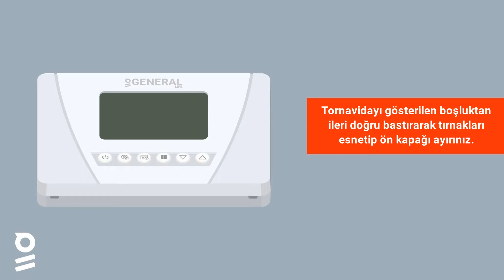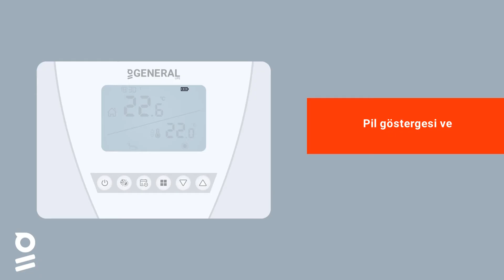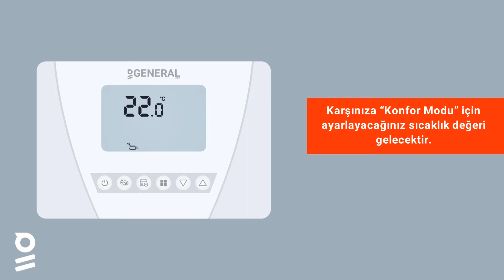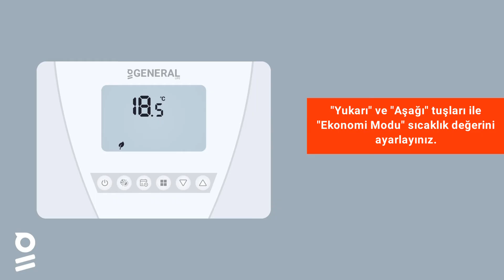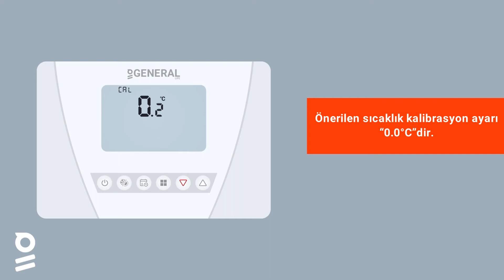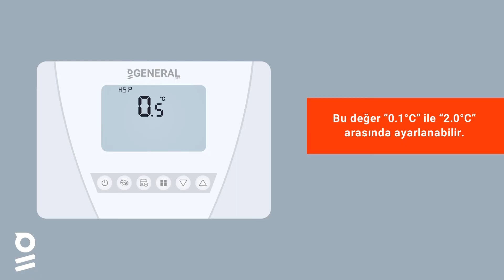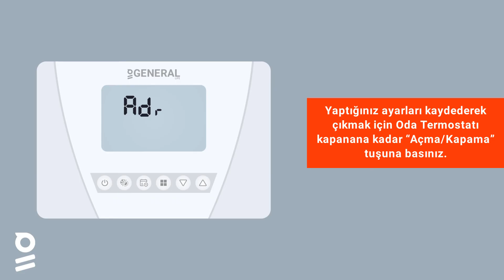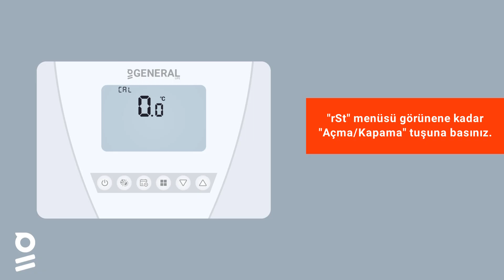GENERAL ARUNA 300S RF - Haftalık Programlı Kablosuz Oda Termostatı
Kurulum ve Kullanım Videosu

00:00 Giriş
00:13 Kutu İçeriği
00:35 Modem - Kombi Bağlantısı
01:35 Oda Termostatı Kullanımı
02:30 Saat ve Gün Ayarı
03:29 Mod Ayarı
04:52 Kalibrasyon Ayarı
05:27 Histerezis Pozitif Ayarı
06:17 Histerezis Negatif Ayarı
07:07 Oda Termostatı - Modem Eşleştirme
07:51 Oda Termostatı Resetleme